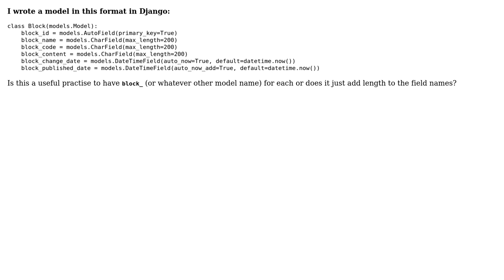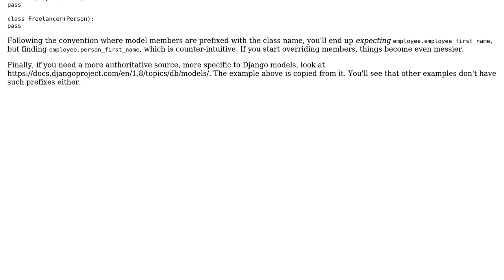Software Engineering: Is it good practise to have the class name as a prefix in Django model?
With thanks & praise to God, and with thanks to the many people who have made this project possible! | Content (except music & images) licensed under CC BY-SA | Music | Images & others | With thanks to user MikeFoxtrot user Arseni Mourzenko and the Stack Exchange Network Trademarks are property of their respective owners. You are responsible for your own actions.